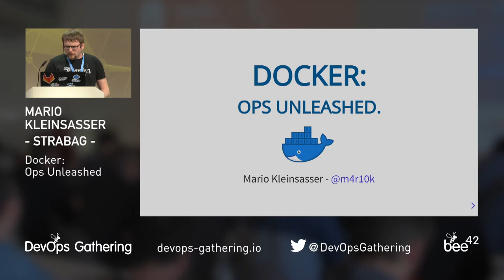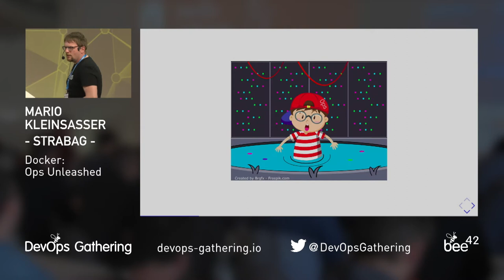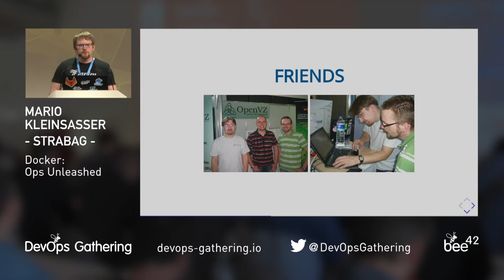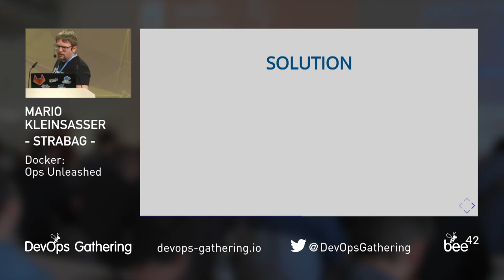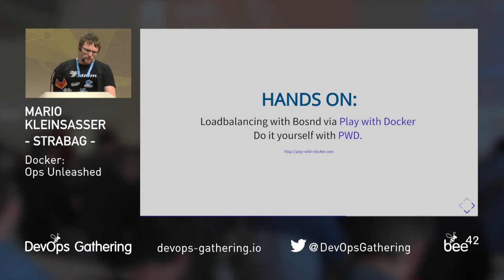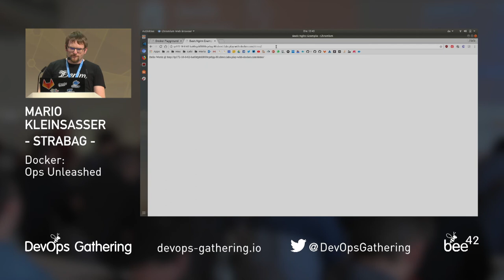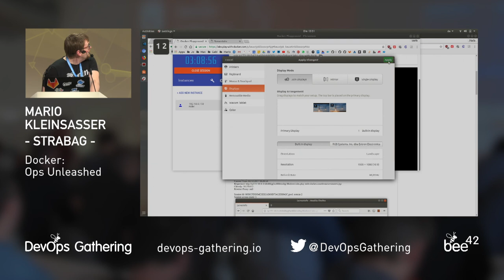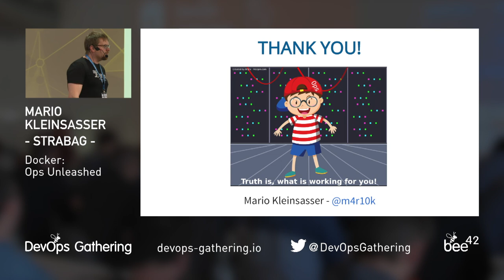Docker: Ops unleashed by Mario Kleinsasser | DevOps Gathering 2018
Ops are doomed in the quicksand of enterprise. We gained experience across our Docker journey which I would like to share. I will show you that it is possible to run Docker On-Premise and I will show you that it is worth it because you will be able to escape the “I have no time daemon”.

In my talk I will give you a brief description about what we are doing in the Ops department and why it is hard to manage thousands of servers with three persons although we are currently using containers based on OpenVZ. The “I have no time daemon” leads the Ops into a situation where they are working like beasts but in the end they feel like as they are trapped in quicksand. Ops are trying to escape this trap, but the harder they try, the more they will be trapped. The time consuming roll out of new servers, the management of them and the continuous pop up of new applications will lock them down. The solution to solve this situation is to use Docker. But Docker is hard to manage on-premise. You will need to have a lot of knowhow and you will have to persuade the developers where their benefits will be if they use Docker. During a short online demo I will show you how such an on-premise translation looks like in real live to unleash the power of your ops. Afterwards I will close my talk with a conclusion and lookout on what is just in front of our ship’s bow.

Thank you bee42 solutions for the great conference!